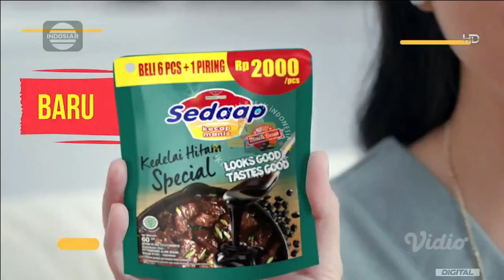IKLAN KECAP SEDAAP KEDELAI HITAM SPESIAL KEMASAN POUCH 60ML • 15s (2022)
commercial break
iklan indonesia
tvc indonesia
tvc
televisi commercial
televisi commercial indonesia
indonesia tvc
iklan tvc
iklan tv
jeda iklan